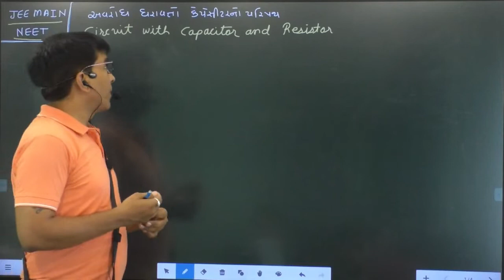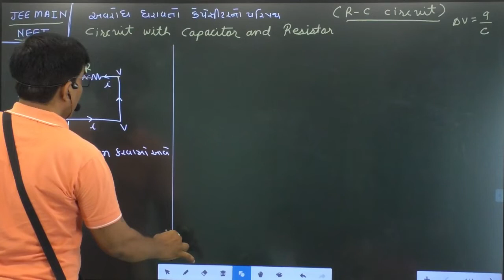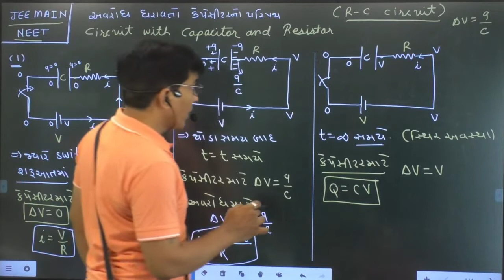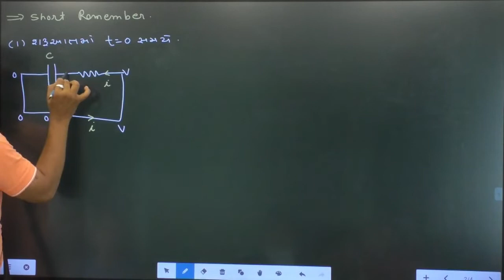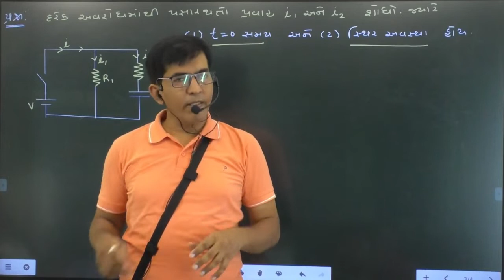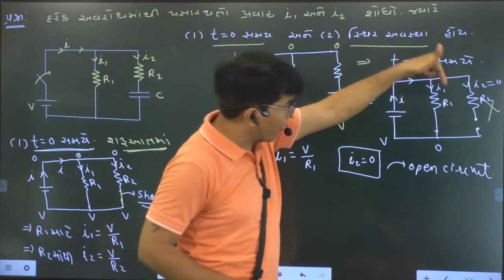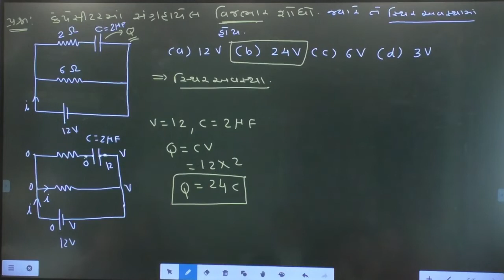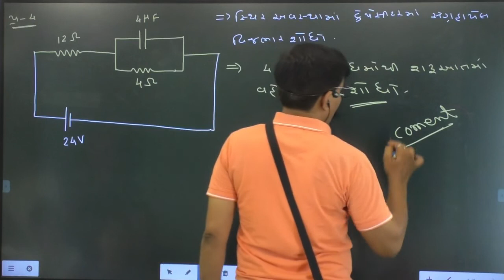XII-2.22,NEET/JEE અવરોધ ધરાવતો કેપેસિટરનો પરિપથ | R-C Circuit By Mohan Padhiyar(Guj.Med.)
Mohan Padhiyar
અવરોધ ધરાવતો કેપેસિટરનો પરિપથ
Capacitor By Mohan Padhiyar
# Capacitor with Resistor By Mohan Padhiyar
XII-2.21,NEET/JEE અવરોધ ધરાવતો કેપેસિટરનો પરિપથ | R-C Circuit By Mohan Padhiyar(Guj.Med.)